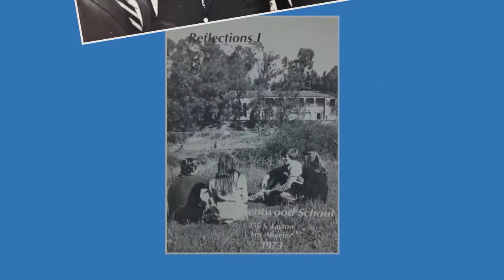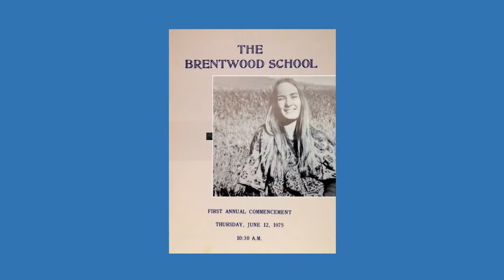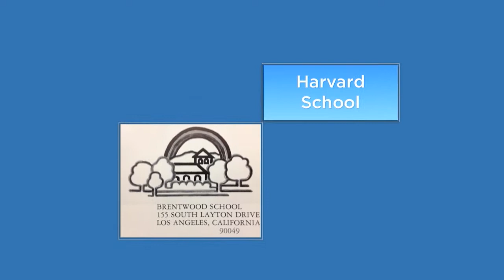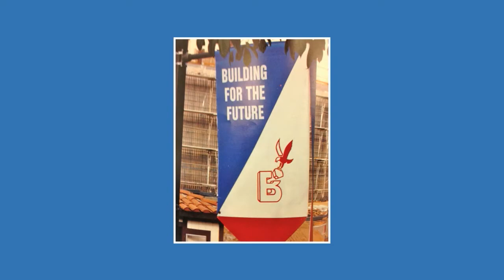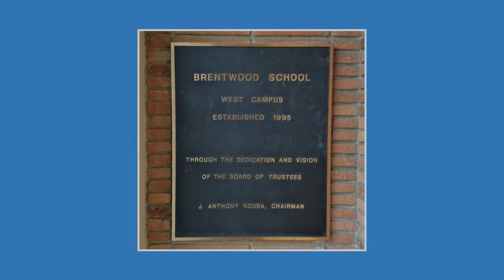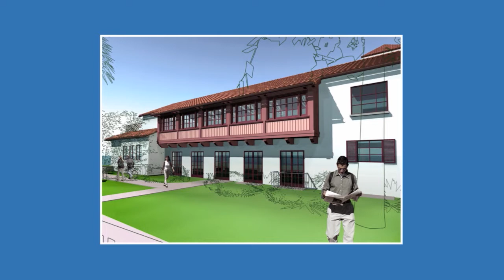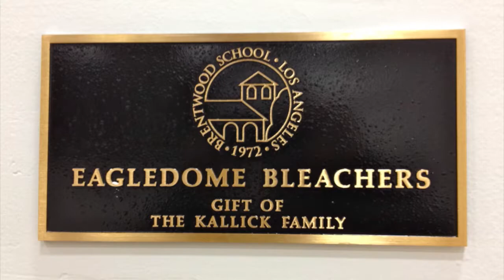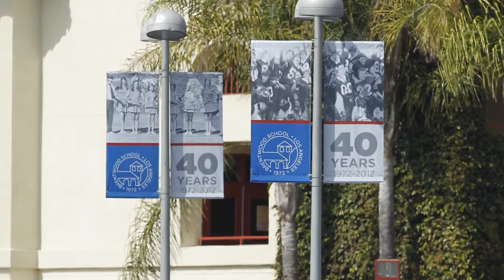History of Brentwood School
Founded as a non-profit corporation in 1972, Brentwood School opened in the fall as a co-educational, college preparatory day school.

Video produced by Brentwood School alum, Emily Frances Wolk '88.